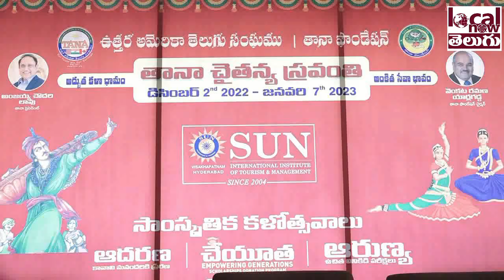ఉత్తర అమెరికా తెలుగు సంఘం ప్రెస్ మీట్ | విశాఖపట్నం | TANA PRESS MEET| VISAKHAPATNAM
ఉత్తర అమెరికా తెలుగు సంఘం ప్రెస్ మీట్ | విశాఖపట్నం | TANA FOUNDTION |  TANA PRESS MEET| VISAKHAPATNAM | Anjaiah Chowdary Lavu | TANA PRESIDENT